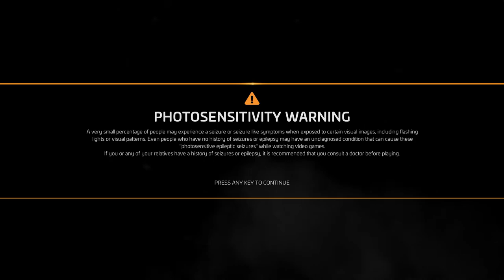Scavengers Early Access Gameplay (1080p60fps)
Hey amazing people !! Hope everyone is doing good in these tough times. I am SHANTAN a.k.a. TheEmperor29 and I am back this time with another amazing PC Gameplay of a game called Scavengers. This game is not released yet, but the early access was released on 1st of May and I thought to upload a gameplay of this game. I absolutely loved this game, It is unlike any multiplayer/battle royale game.